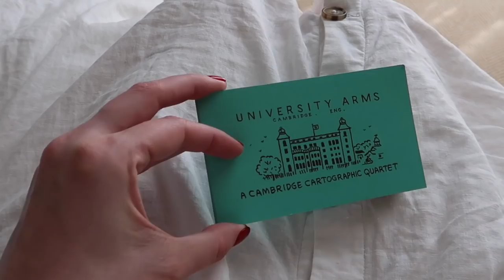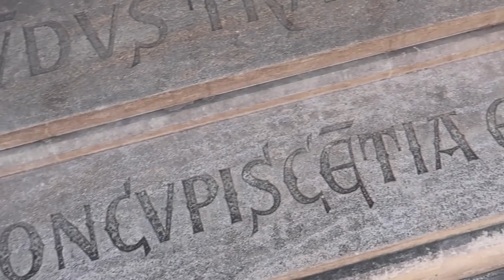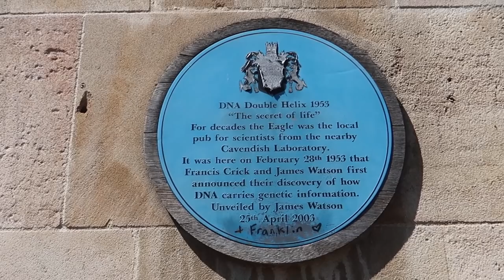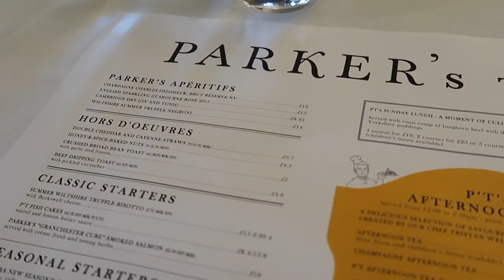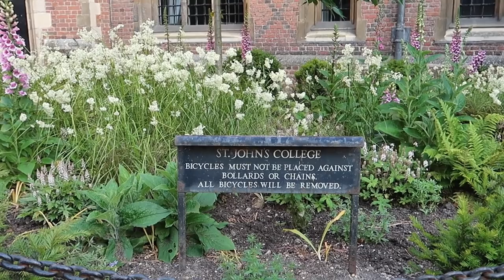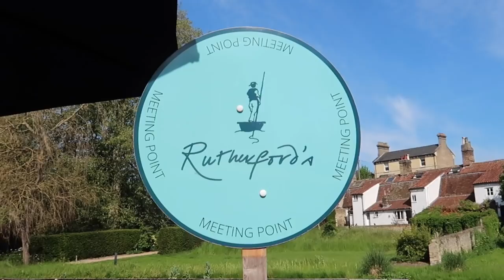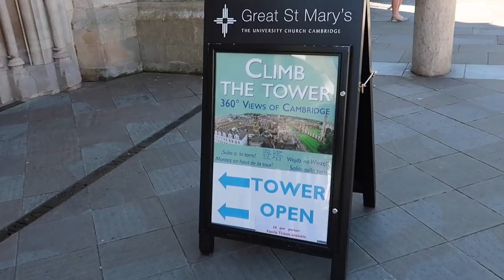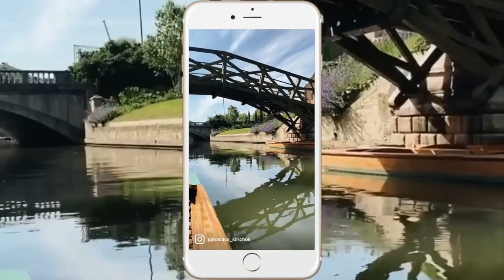CAMBRIDGE VLOG | WHAT TO SEE AND WHERE TO EAT in 24 hours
📍University Arms Hotel
📍Rutherford’s Boat Agency

Thanks to University Arms hotel and Rutherford's Boar Agency for organising this press trip.